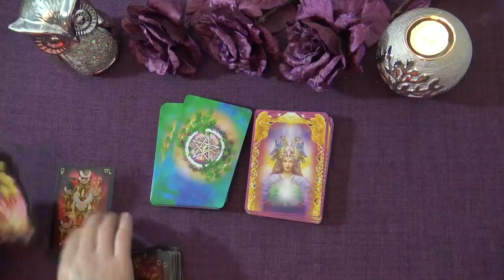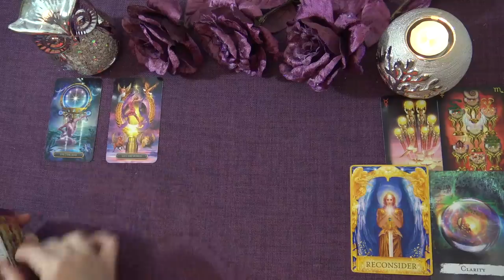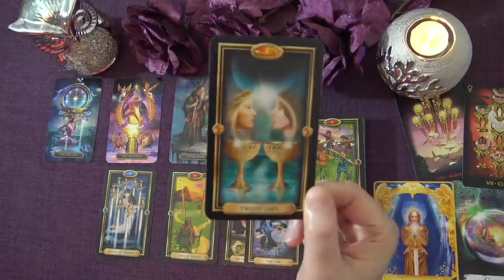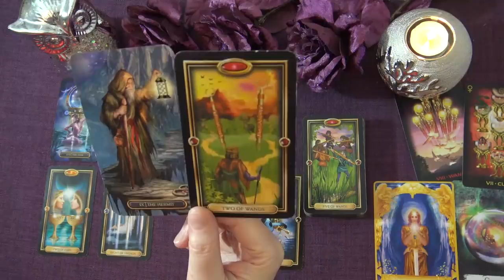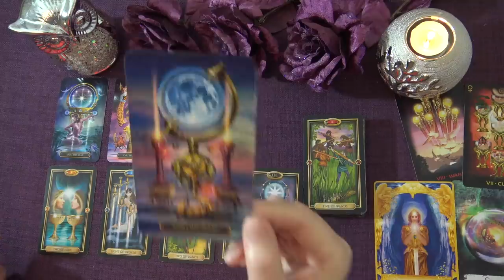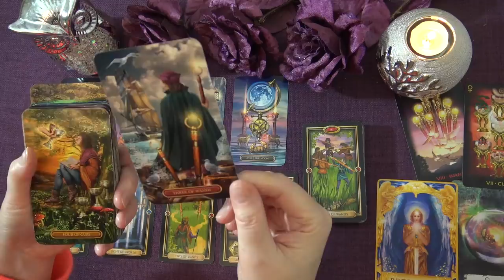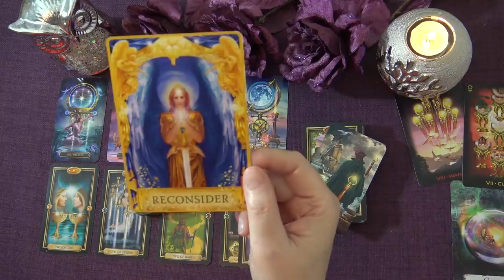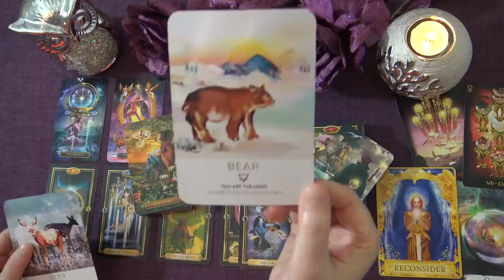TAURUS FEBRUARY 2021 TAROT READING "RECONSIDER THIS OFFER TAURUS: IT'S THE RIGHT PATH"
Welcome to the Truth Well Told Tarot YouTube channel! I hope you enjoyed the Taurus February 2021 Tarot Reading. I am an Intuitive Tarot Reader and I offer general daily tarot, weekly tarot and monthly tarot readings.

Andrea xx